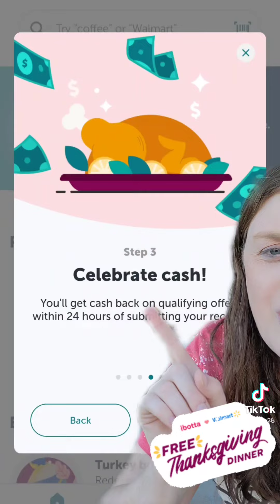FREE TURKEY Dinner with Ibotta